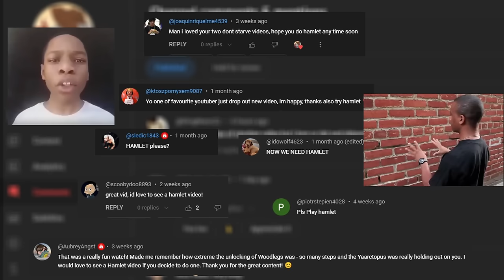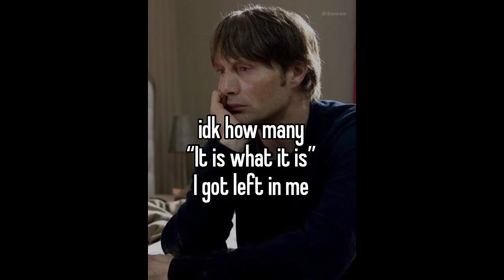I Played 100 Days of Don't Starve Hamlet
This video took a while ngl. It was both stressful to record and edit :). I seriously need to get a new computer. editing this was like watching a slideshow. Also I accidentally set obs to simple mode, so it didn't record separate audio tracks for my mic and in game sound. Hopefully the audio doesn't sound unbalanced. I will never be able to overcome the guilt this video gave me. Hope you enjoy!